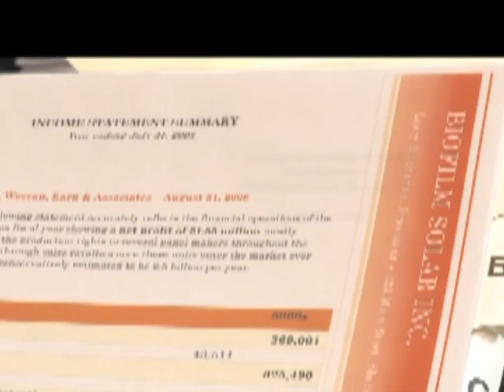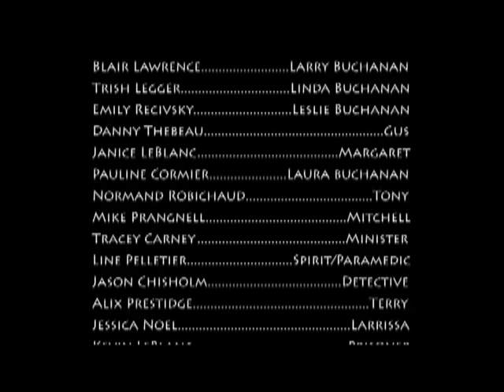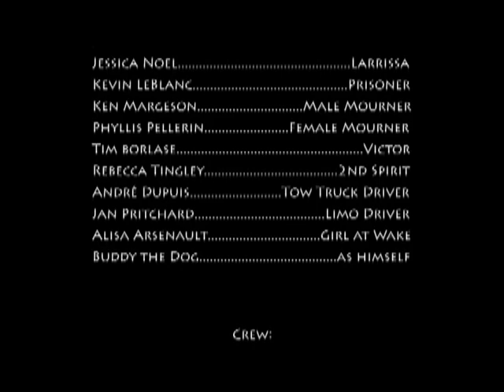Forever Lost - Short Film by Ralph Pritchard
A family is separated by the spirits beyond.